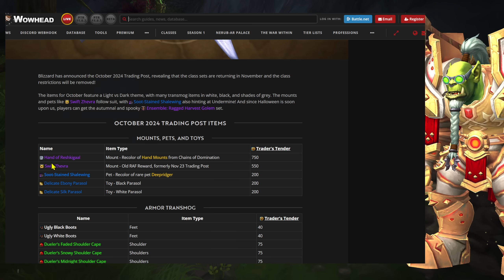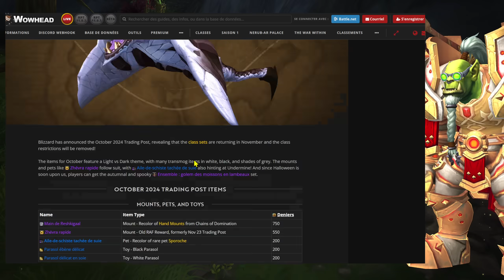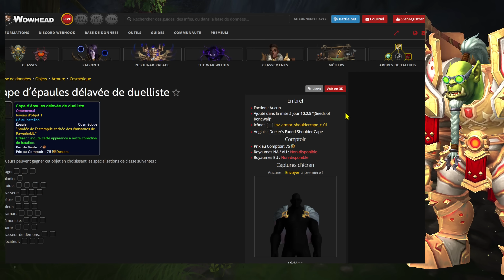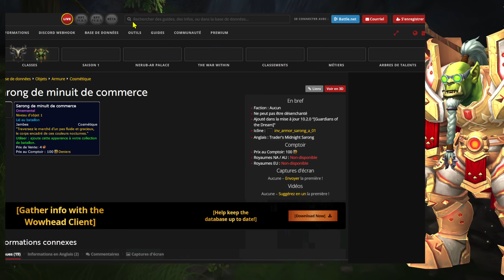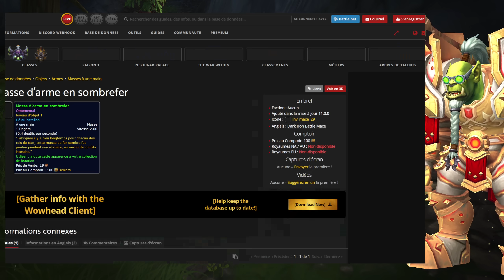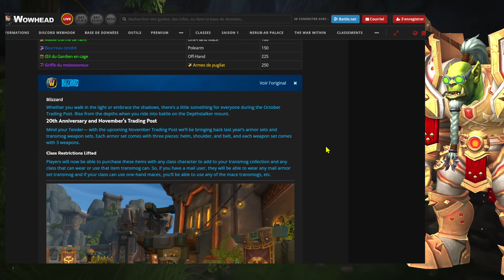TOUT CE QUI VOUS ATTEND DANS LE COMPTOIR EN OCTOBRE 2024 ! 🔥🔥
▼  Lisez la description, c'est super important !! ▼

➜ Nouveau : Si vous voulez me soutenir, vous pouvez devenir membre soutien ! Pour cela, rendez vous à cet endroit